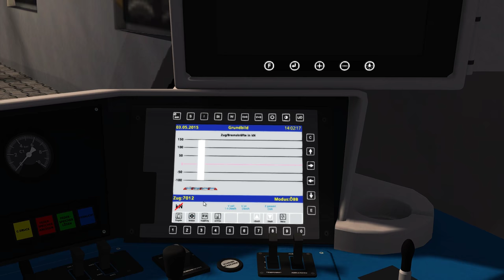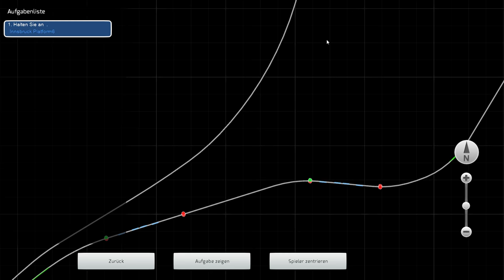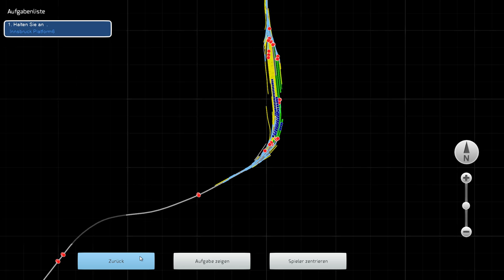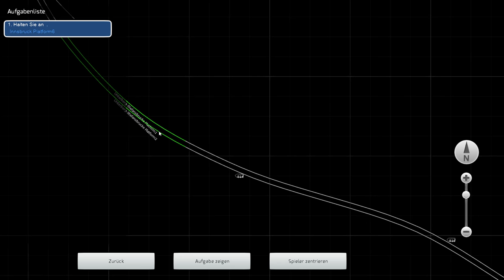Lets Test Train Simulator 2017 Die Brenner- und Unterinntalbahn von RSSLO Teil 1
►Entwickler